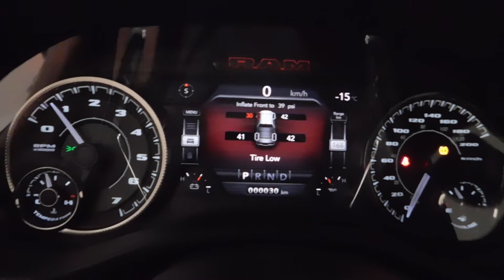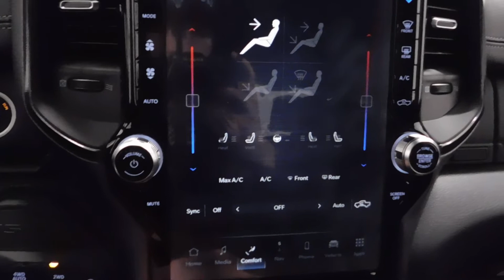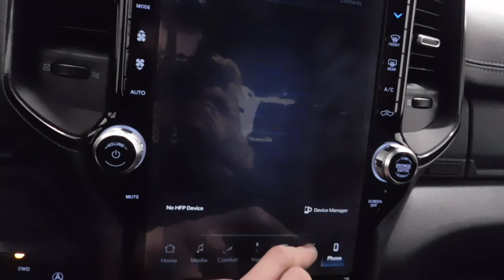5622 2022 Ram 1500 Laramie Blue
From Bluetooth streaming to 5.7L HEMI V8 engine with FuelSaver MDS, this 2022 Ram 1500 Laramie Sport Crew Cab 4x4 has everything you need. This Patriot Blue Pearl truck comes complete with remote start system, rear back-up camera, sport performance hood, leather/vinyl bucket seats, rear underseat compartment storage and more.

Visit: 501 Johnston Ave, Indian Head/8am-5pm from Monday to Saturday